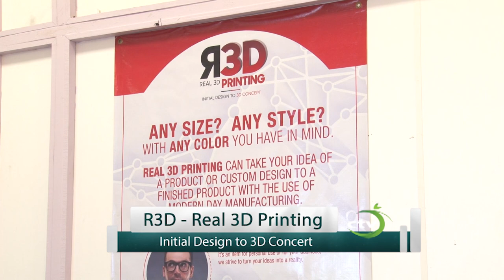Real 3D Printing a the Taiwan St. Lucia Trade Show 2019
The Ministry of Commerce, International Trade, Investment, Enterprise Development and Consumer Affairs, in partnership with the Embassy of the Republic of China (Taiwan) held the 12th Annual Saint Lucia-Taiwan Partnership Trade Show at the Golden Palm Events Centre, Rodney Heights, Gros Islet, from November 29th to December 1st, 2019.

The Saint Lucia-Taiwan Partnership Trade Show seeks to develop strategic trading and networking alliances among our private sector stakeholders. It’s envisaged that such alliances would be mutually beneficial to all parties, while encouraging the distribution and consumption of the displayed products and services on the domestic market.